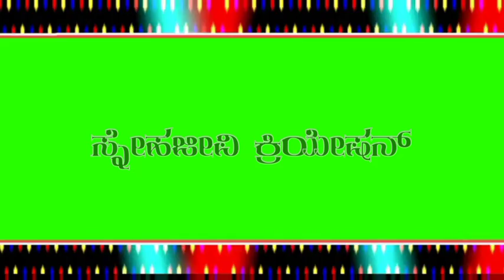ಗ್ರೀನ್ ಸ್ಕ್ರೀನ್ ಲೈಟ್ ಎಫೆಕ್ಟ್ ಬೌಂಡರಿ ಜಾನಪದ ಸಾಂಗ್ ಲೈಟ್ ಎಫೆಕ್ಟ್